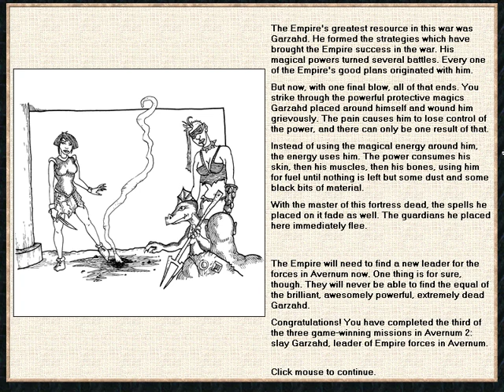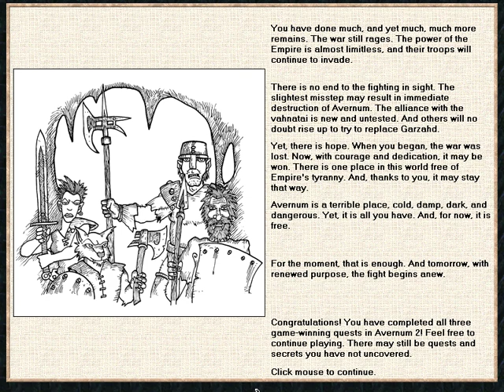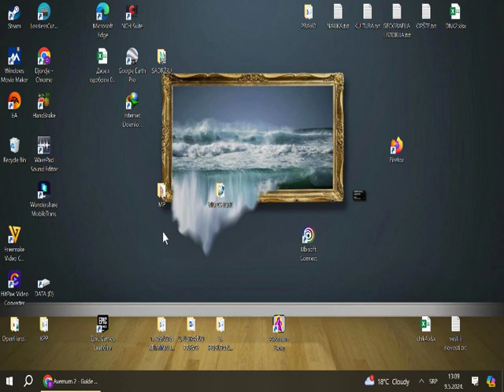Avernum 2 - Final Battle with Garzahd